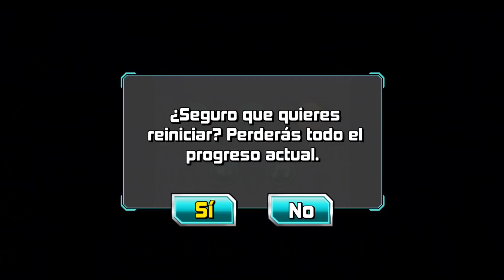NUEVO JEFE / Modo Historia / Slugterra Slug It Out 2 / Splash